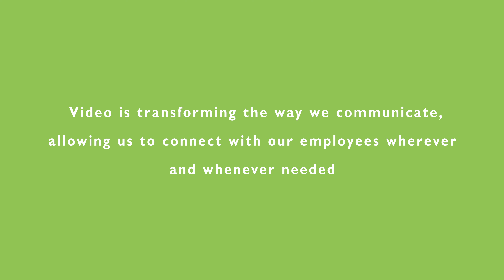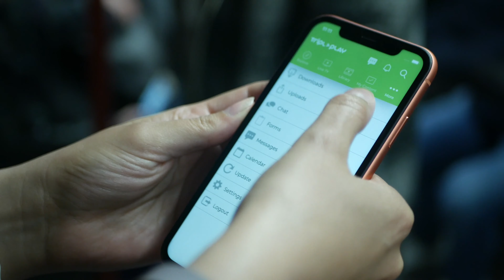Video Everywhere: Tripleplay IPTV & Video Streaming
Video is transforming the way we communicate, allowing us to connect with our employees wherever and whenever needed.